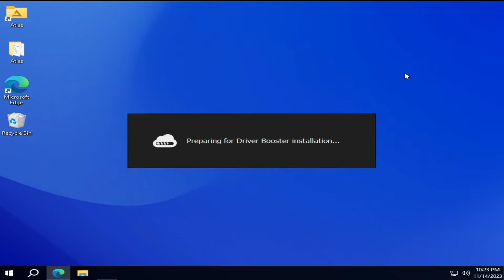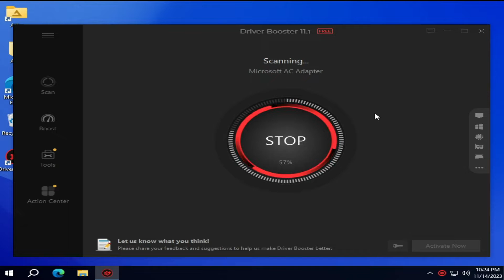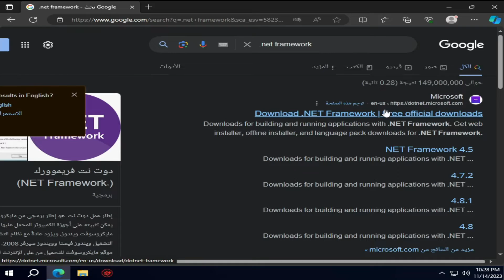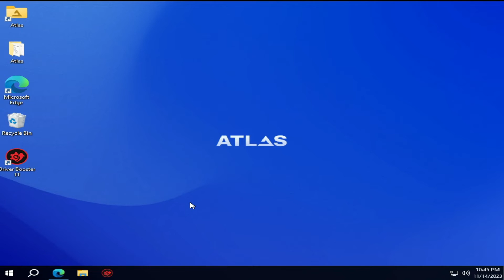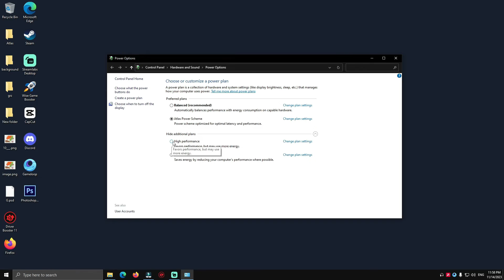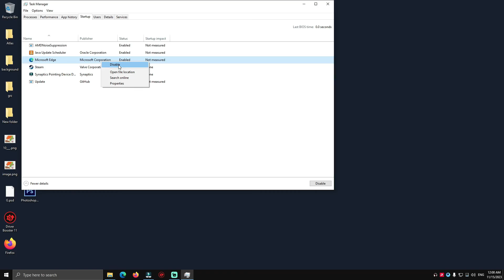تسريع الالعاب والمحاكيات على الكمبيوتر⚡برامج وملفات مهمة لكل الاجهزة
برامج مهمه وضرورية لتسريع الالعاب والمحاكيات على الكمبيوتر والويندوز.